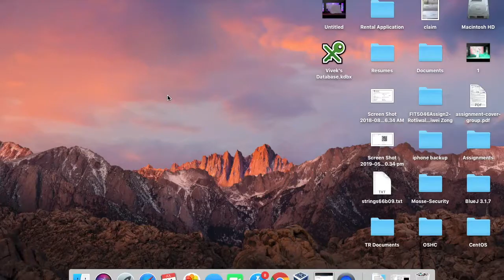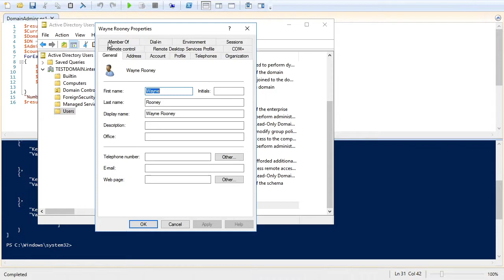Write a PS script to detect when a Windows domain has more than 5 domain admins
Solution by Vivek Rotliwala.